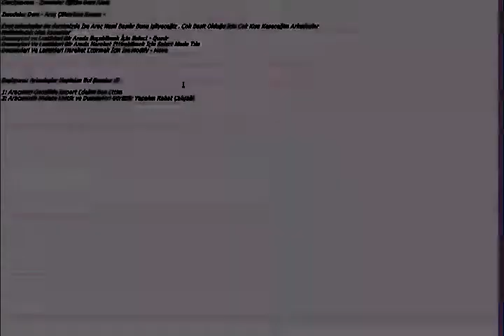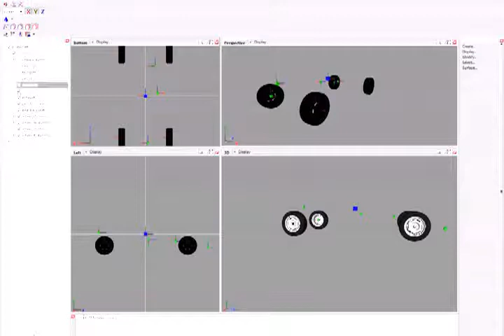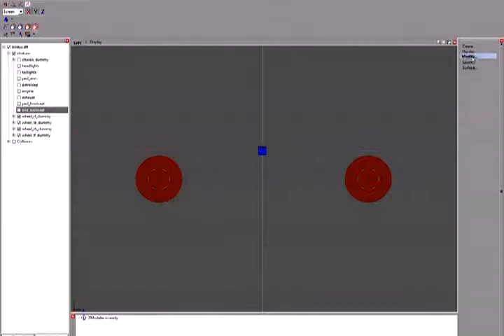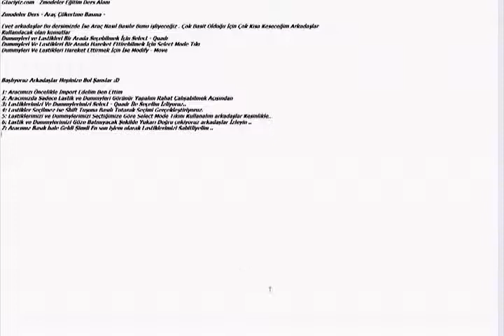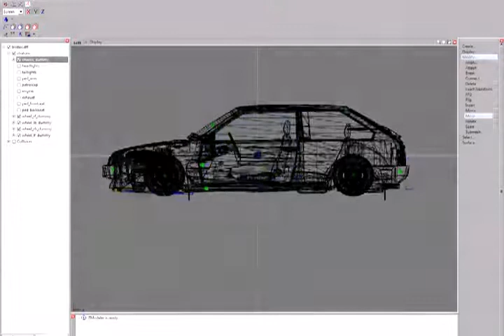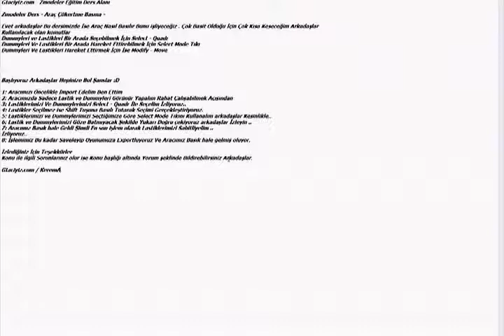Zmodeler Eğitim Videosu - Araç Basma Çökertme Gtaciyiz.com